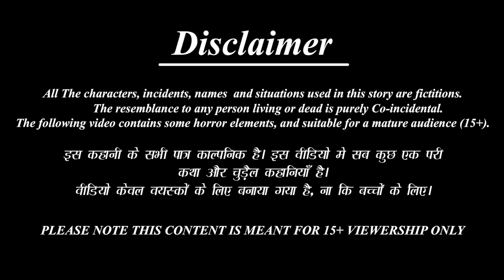भाई दूज का त्यौहार | Bhai Dooj Ka Tyohar | Hindi Kahani | Story in Hindi | Moral Stories | Kahaniyan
भाई दूज का त्यौहार | Bhai Dooj Ka Tyohar | Hindi Kahani | Story in Hindi | Moral Stories | Kahaniyan | Bhakti Kahani | Bhakti Kahaniya | Hindi Moral Stories | Hindi Kahaniya | Religious Stories | Religious Kahani | Pauranik Katha | Pauranik Kahaniya | Bhaiya Dooj | Bhai Dooj ki Kahani